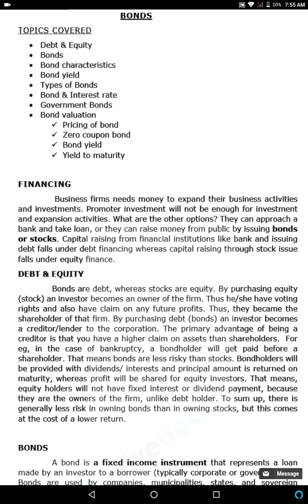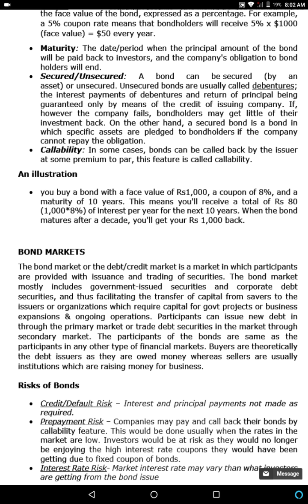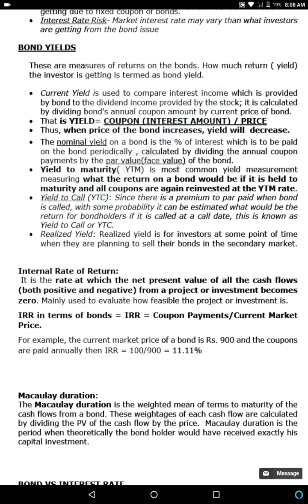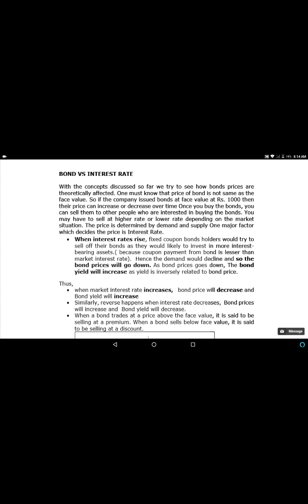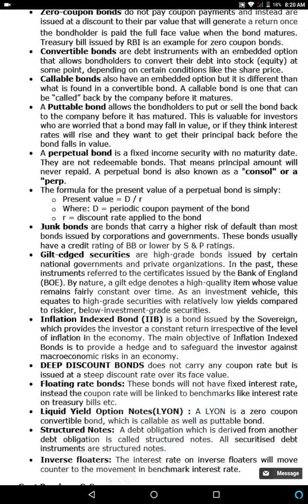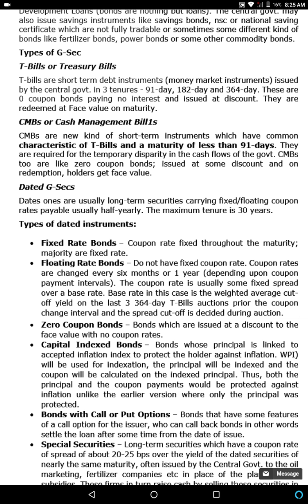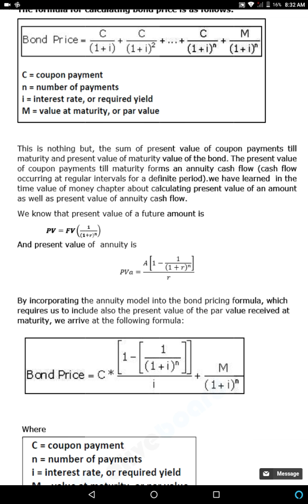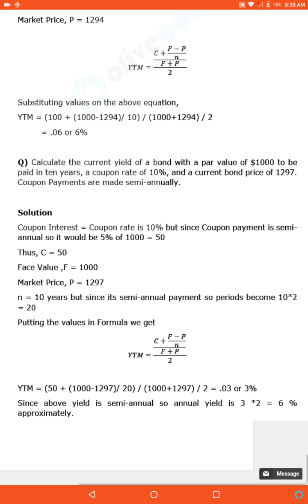Bonds in Detail